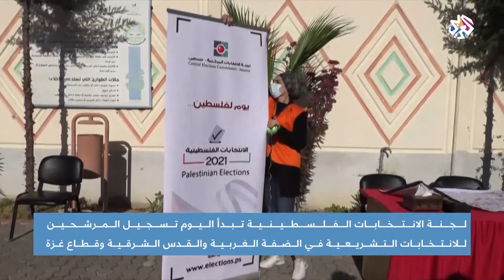لجنة الانتخابات الفلسطينية تفتح باب الترشح للمجلس التشريعي | أخبار العربي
أعلنت لجنة الانتخابات المركزية الفلسطينية بدء استقبال طلبات الترشح للانتخابات البرلمانية في الضفة الغربية والقدس الشرقية وقطاع غزة.
تقرير: دلولة حديدان